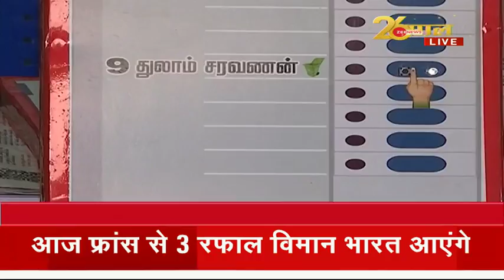Madurai South: बेतुके Electoral Promises का मजाक उड़ाने के लिए एक अनोखी पहल | Tamil Nadu | Saravanan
Thulam Saravanan, an independent candidate from the Madurai South constituency in Tamil Nadu, has made amazing promises to the people there. He said, "it's basically a unique initiative to make fun of absurd electoral promises".

तमिलनाडु में दक्षिण मदुरई निर्वाचन क्षेत्र के एक निर्दलीय उम्मीदवार थुलम सरवनन ने वहां के लोगों से आश्चर्यजनक वादे किए हैं। उन्होंने कहा, "यह बेतुके चुनावी वादों का मजाक बनाने के लिए मूल रूप से एक अनूठी पहल है"।